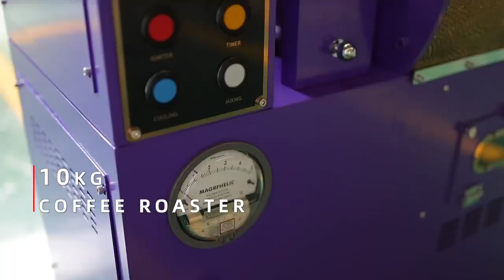CQ 10KG Industrial coffee roaster - new arrival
Customizable purple coffee roaster on sale